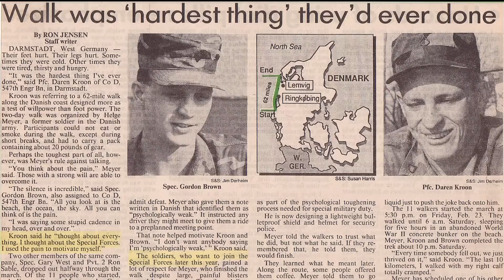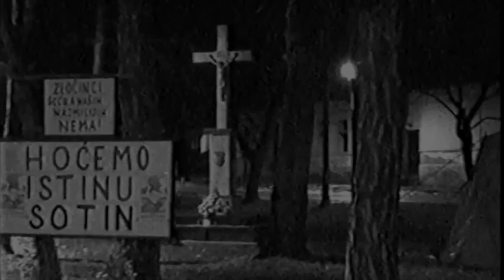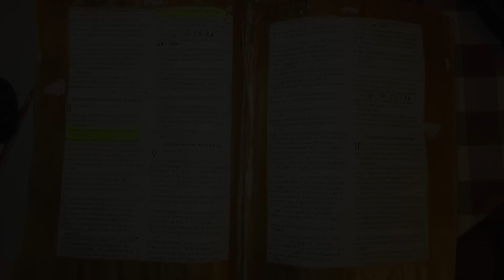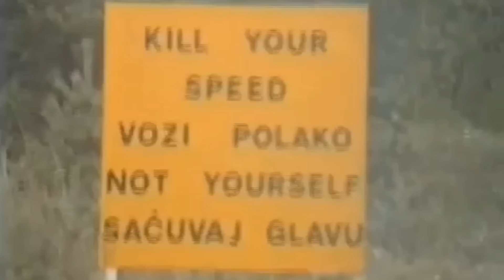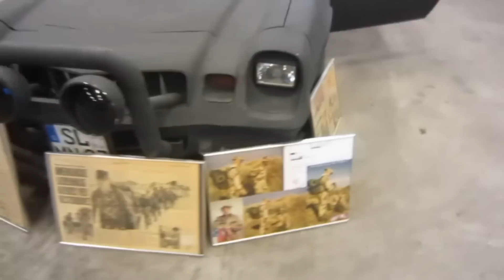The Story of the Ghost Camaro and God's Rambo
An elite Danish soldier in a modified American muscle car gets a one-way ticket into the Bosnian war on a mission from God. This is the story of the Ghost Camaro and God's Rambo.

This video has been requested many times and I'm glad I finally got a chance to communicate briefly with Helge Meyer himself and share a sliver of his incredible escapades. This was a very different video to work on, and while I enjoyed learning the details and the unique challenges this one provided, I'm excited to get back to working on all out car stories again!

Helge's Book - Gottes Rambo: Unterwegs im War Camaro / 1. Auszug aus dem Kriegstagebuch von Helge Meyer